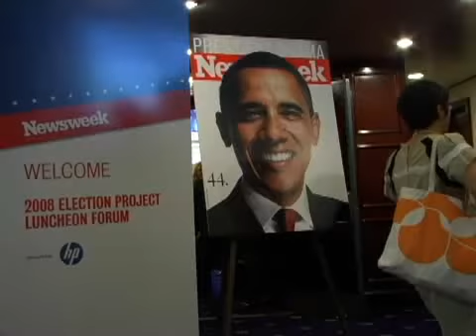Secrets: 'A Lonely Experience' -- video.newsweek.com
11/8/08: NEWSWEEK correspondents Daren Briscoe and Katie Connolly describe what it's like to spend over a year on the campaign trail and to not be allowed to talk about anything until after the election. (Producer/Camera: Ira Spitzer, Lee Wang)